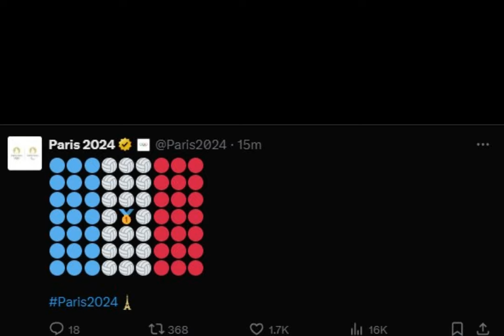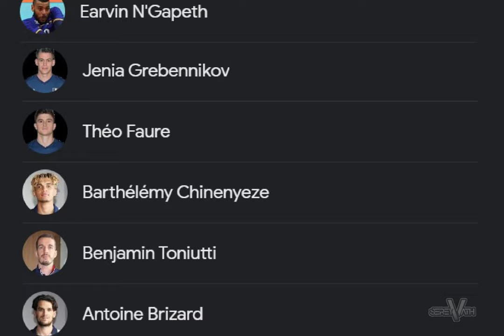Volleyball France win men's gold!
They've done it!

Les Bleus were made to work for it in the final set; at one point it seemed as if Poland would save four match points to give themselves one more shot, but a service error gave France a 25-23 set win and with it the match in front of a jubilant crowd.

France successfully defend the gold they won in Tokyo three years ago, becoming the first back-to-back Olympic champions in men's volleyball since the USA in 1988.

🥇France
🥈Poland
🥉USA